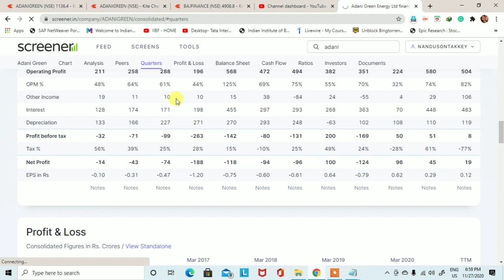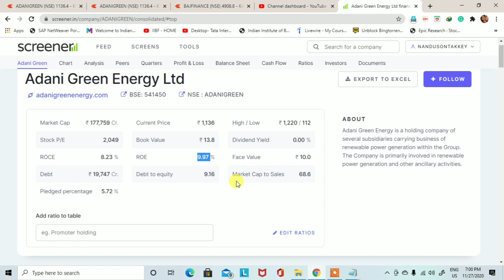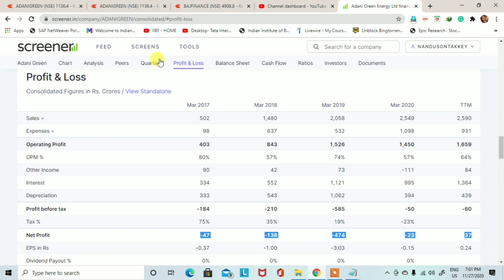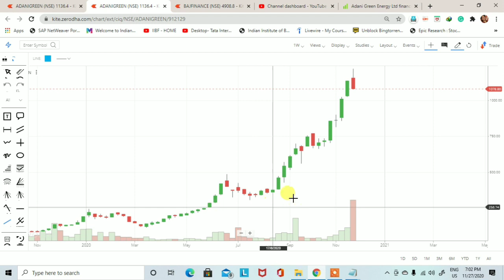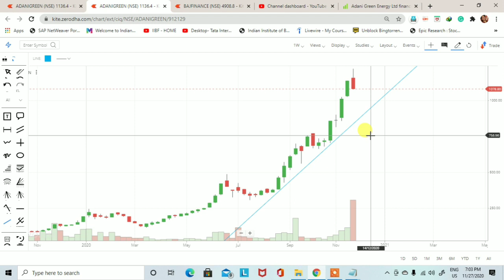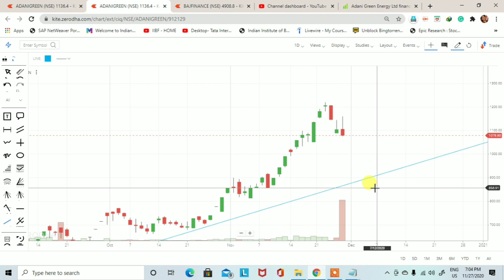Adani Green Energy stock trading strategy | Trading for Beginners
This video is to learn you how to find out the demand and supply zone. Adani Green Energy stock trading strategy. Demand and supply is a very big concept and this concept is also working in the stock market.